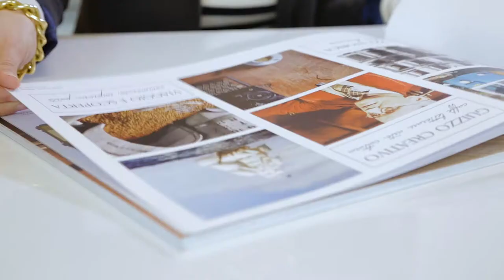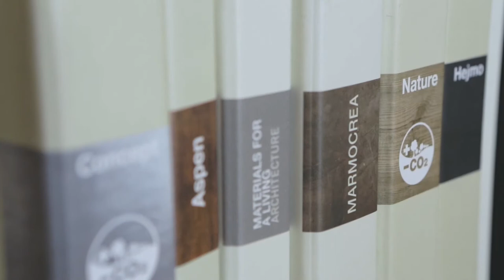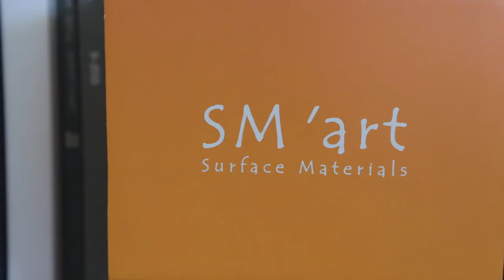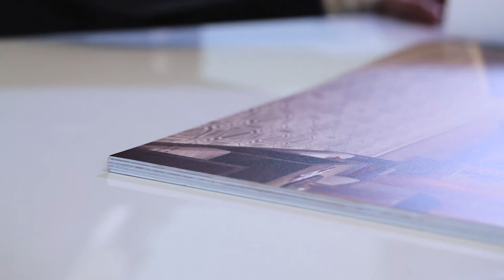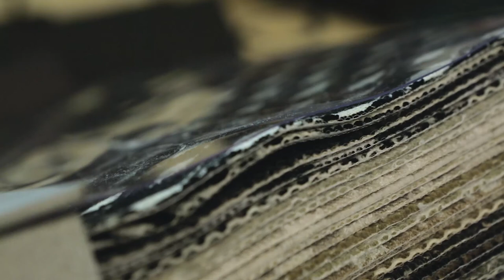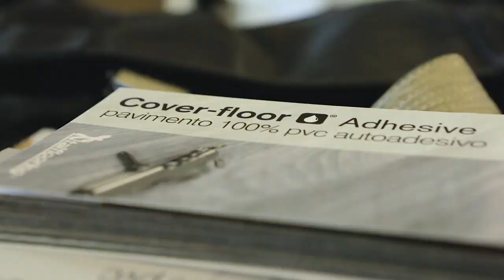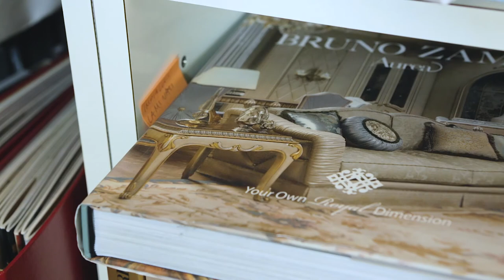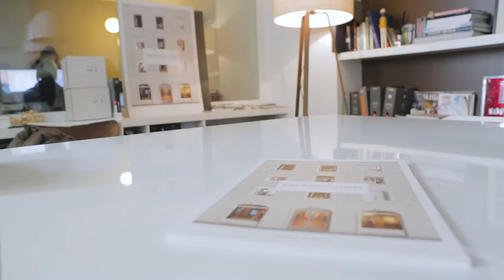Caffe volver con lo studio d'architettura CaberlonCaroppi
- "Riqualificare significa raccontare una storia, creare una strategia di marketing per il nostro cliente" -
Per la rubrica CaffèVolver questa settimana abbiamo incontrato Chiara ed Ermanno, i fondatori dello studio CaberlonCaroppi Architetti Associati, con all'attivo oltre cento ristrutturazioni e riqualificazioni alberghiere.
Anche loro parteciperanno al tour innovativo Hotel Rewind 2017.
Abbiamo parlato del turismo in Italia, di burocrazia e delle modalità di sviluppo di un progetto di riqualificazione. Curiosi di sapere cosa ci hanno detto?